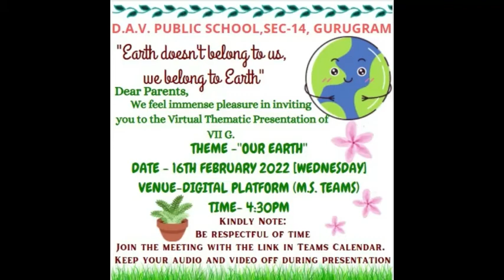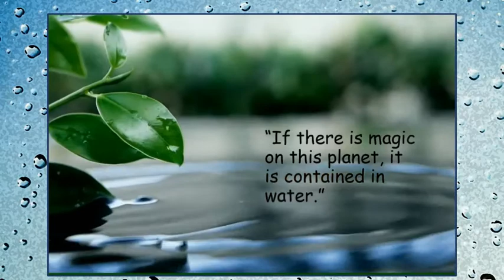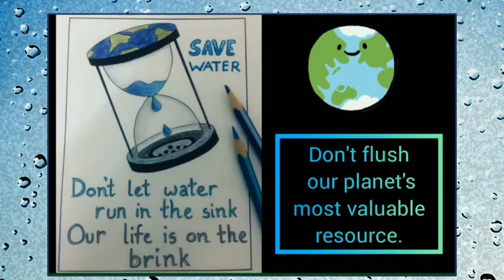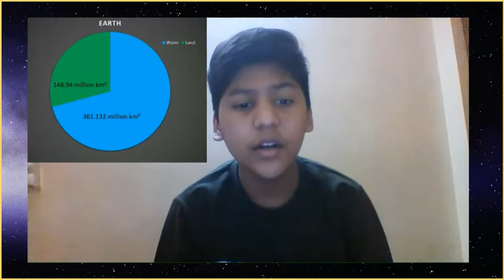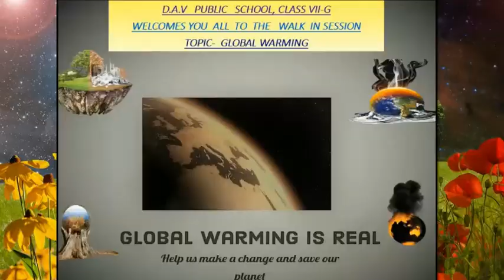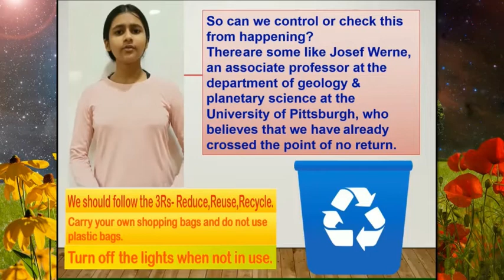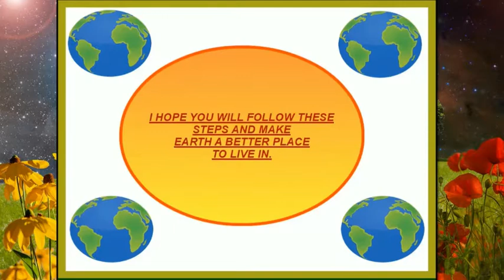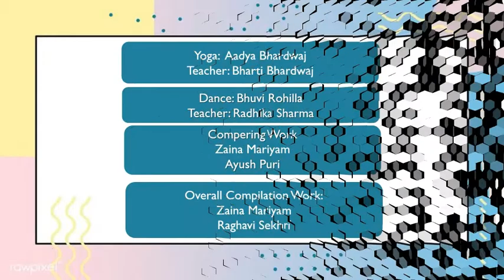Virtual Thematic Presentation of Grade VII G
DAV PUBLIC SCHOOL, SECTOR-14, GURUGRAM